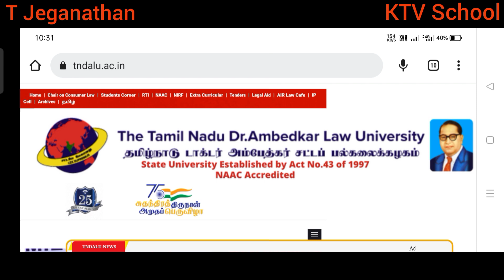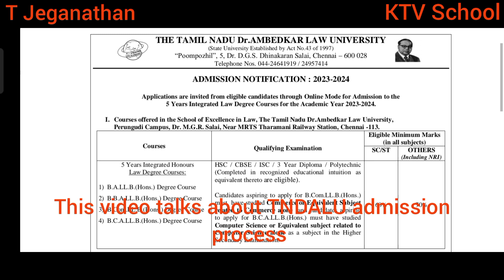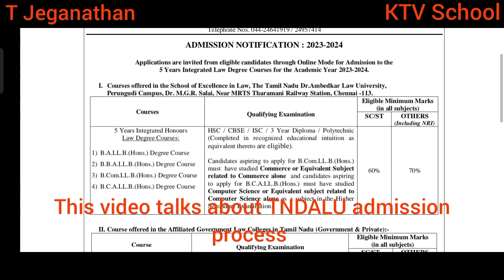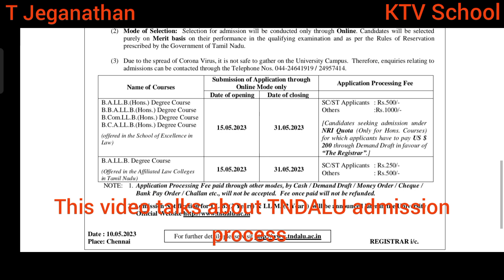TNDALU ADMISSION 2023 | Online Applications from May 15 | Law courses | Colleges, Fees, Eligibility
ktvschool tndalu2023 lawadmission TNDALU ADMISSION 2023 | Online Applications from May 15 | Law courses | Colleges, Fees, Eligibility

Hello everyone, thanks for clicking KTV School. I am T Jeganathan. Here I publish all Higher Education Admissions (Medical, AYUSH, Paramedical, Engineering, Agriculture, Veterinary, Fisheries, etc.) and Career/Job-related videos.